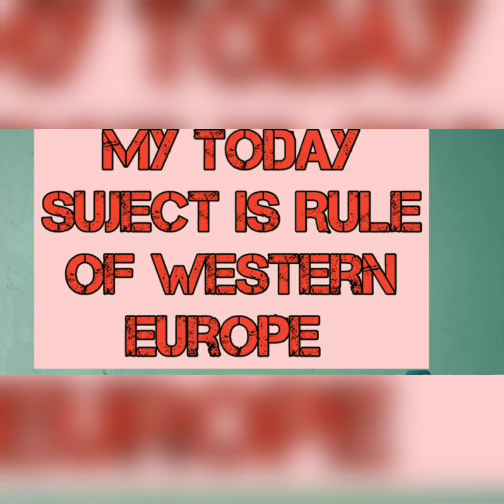Rule of the western europe. Information about Changez khan.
This video is about the rule of western europe. This is very informative video.Students of class 6-9 can take ideas from this video.

Comment me which video you want & please follow me on

1) Facebook name : Furqan Education Tv

2) Tiktok name : AN Animation List

3) Twitter name  : Furqan Philosopher

4) Instagram link : @furqanali1139

Also watch my these famous shorts & long videos.

Shorts video links

Long videos links

My bio :

My name is Firqan Ali. I study in APS school. I am from Pakistan. My favourate game is Football.

I like al the fruits but my favourate fruite is peach. I want to educate all the childerns in the world but in future I want to be in Air Force.

I will try to help every childern by giving the answers of their question with my videos. I like to ride bikes. I started my channel at the age of 13 & in one year I got 100 Subscribers.

If you have also a YouTube channel & want to grow so upload long or short video everyday.

Bye ! Thanks for reading my Description...

Here are some important tags..